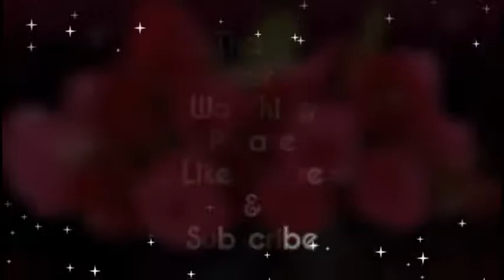Navratri Utsav 2018 Special In Bass Mix Dj Shailesh n Dj Mahesh Kolhapur| Hindi Bollywood Ashim Khan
Navratri Utsav 2018 Special In Bass Mix Dj Shailesh n Dj Mahesh Kolhapur...

Namashkar dosto...
Mere sabhi pyare Subscribers jo meri family members bhi hai ...aap sabhi ko Ashim Khan ki Taraf se Navratri ki aur Durga pooja ki hardik shubhkaamnaye...dosto main Asha karta hu ki is pawan avsar par aap sabhi acha samay Vyateet karein.. aur main dua karta hu ki aap...aur apki family aur apka ghar dhan dhanya ...ache swasthya se paripoorna rahe /// thank u so much dosto hamari family ko itna acha banane k liye.

Dazzling Festivities Channel

About my videos... your other Queries...
dj mahesh kolhapur
navratri dj remix
navratri dj song
navratri whatsapp status 2018 full screen
maa durga whatsapp status video download
navratri status
navratri status video hd
navratri whatsaap status 2018
navratri special status video 2018
happy navratri wishes
navratri utsav with falguni pathak
dj mahesh kolhapur songs
navratri status video new

IMPORTANT NOTICE : These All Things Are Copyrighted. Please contact me directly if you have any problem then I will take quick action ❤ Like | Share | Comment ❤ Subscribe for more videos ✌ "Copyright Disclaimer Under Section 107 of the Copyright Act 1976, allowance is made for "fair use" for purposes such as criticism, comment, news reporting, teaching, scholarship, and research. For promotional/entertainment purposes only.